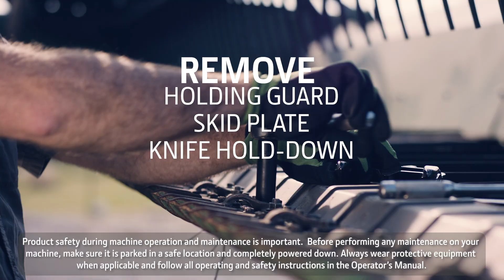Platform Cutting Bar Maintenance | John Deere Combines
Maintain your Cutting Platform is and easy, do-it-yourself task. Learn how to replace sections, guards and hold-downs.